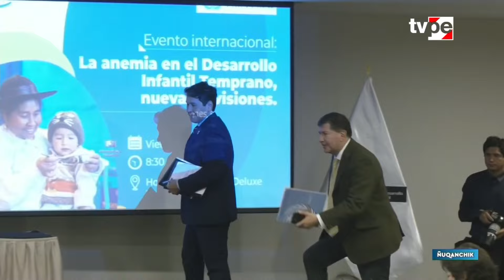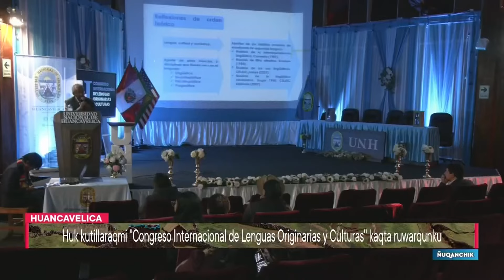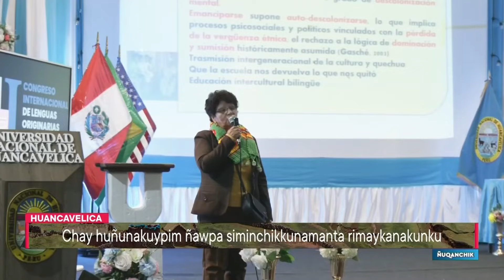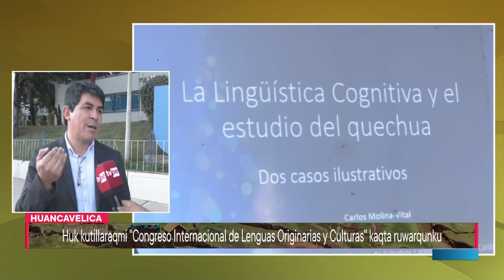Ñuqanchik (16/07/2024) | TVPerú Noticias